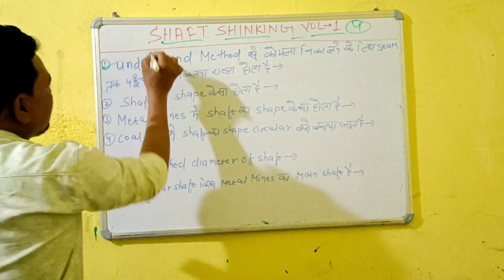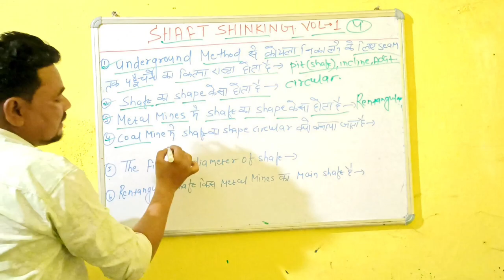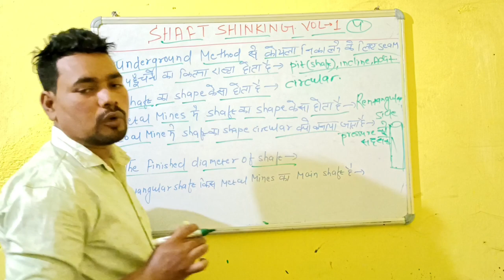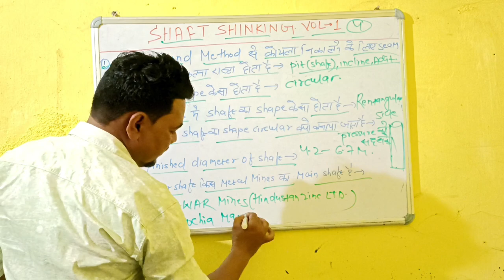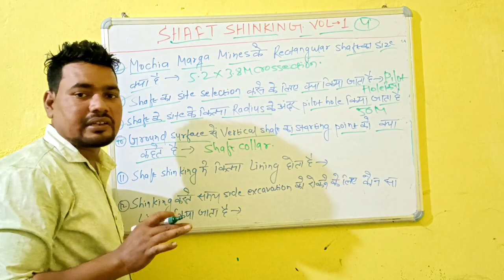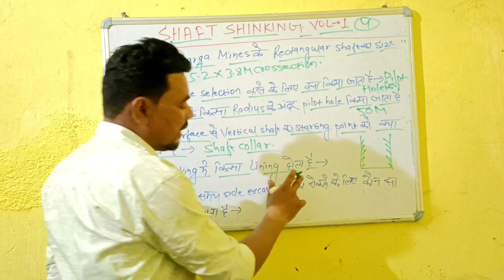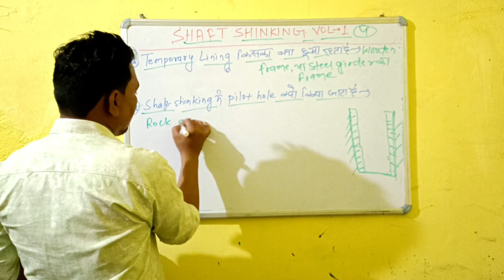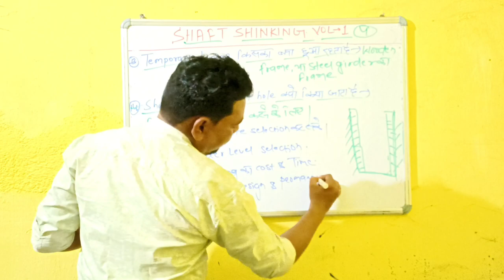SHAFT SHINKING ll EMT VOL:-1,CH:-4. ll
ll SHAFT SHINKING ll

we provide mining related study material for CIL exam 💥